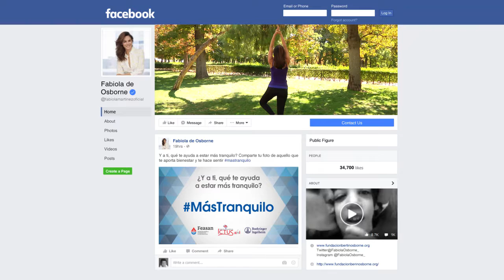Conoce la historia de Ana María, MasTranquilo con Fabiola